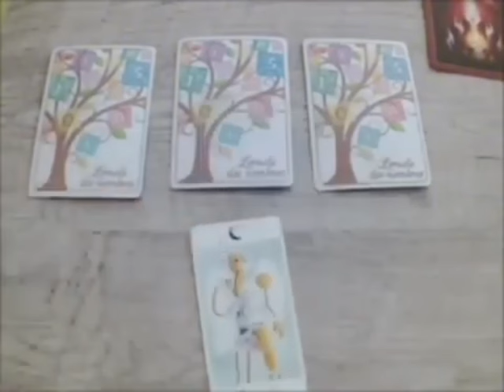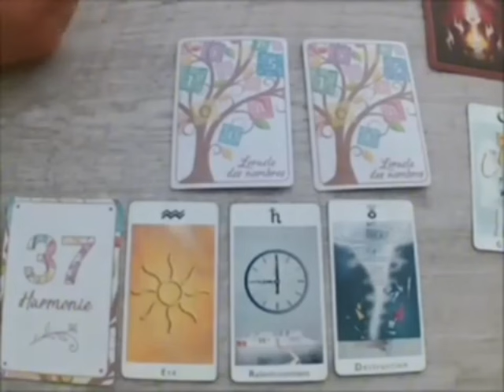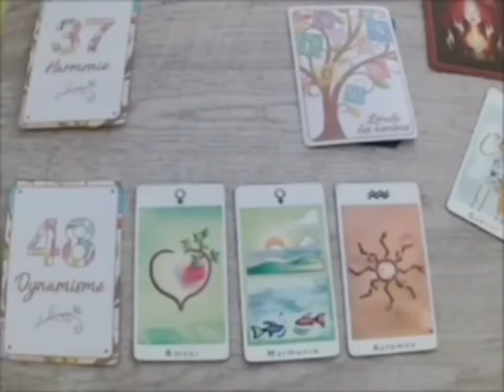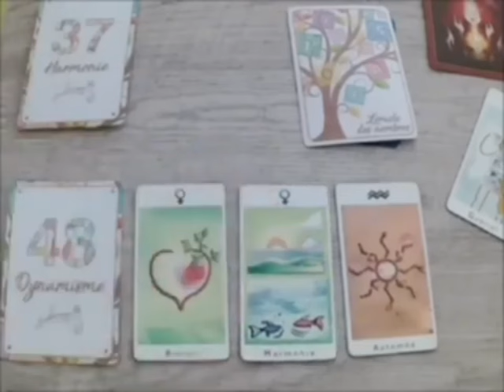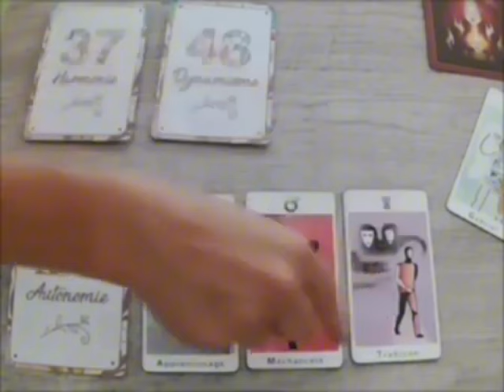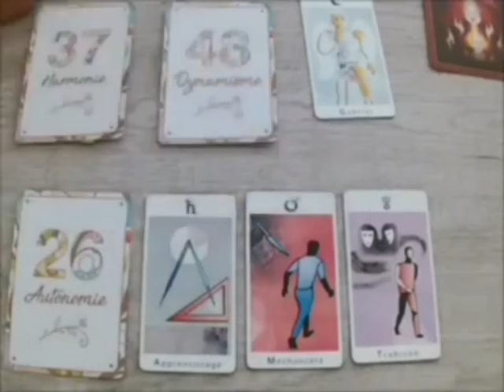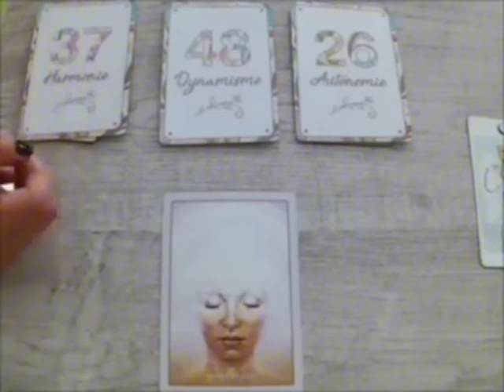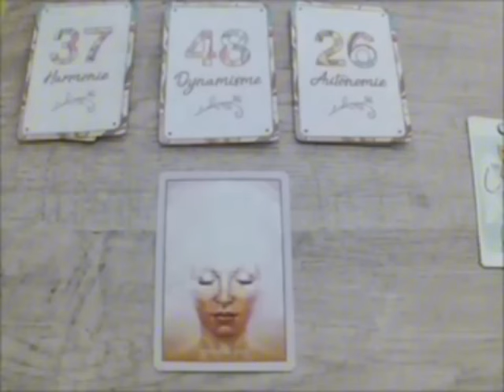CAPRICORNE Amour Août❤️‍🔥Le destin vous réserve une magnifique surprise.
Capricorne, Bélier, Cancer, Capricorne, Gémeaux, Lion, Balance, Verseau, Sagittaire, Scorpion, Taureau, Vierge, Scorpion, Horoscope,Août_2024,amour

Capricorne Août 2024 Lecture du Tarot de l’Amour
Lecture du Tarot de l’amour
Capricorne
Capricorne 2024
Capricorne aujourd’hui
Capricorne Août
Capricorne Août 2024